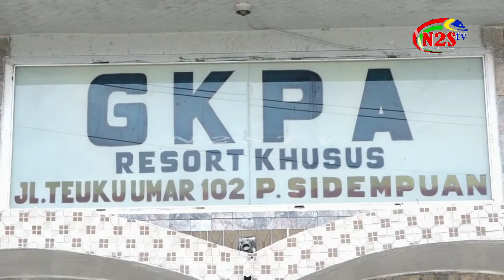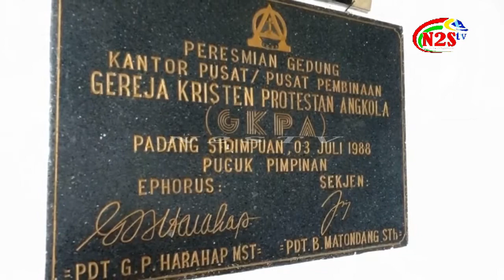MARS GKPA - HUT KE 45 TAHUN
GKPA KANTOR PUSAT
PADANG SIDEMPUAN